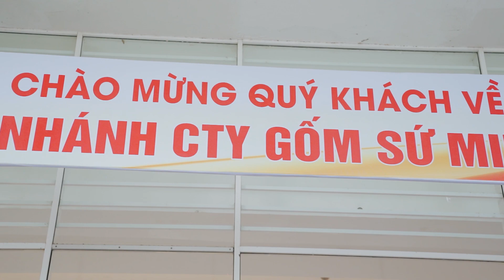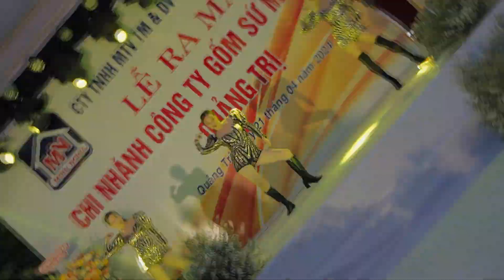Sự kiện ra mắt chi nhánh công ty MINH NGHĨA tại QUẢNG TRỊ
Video by Hải Hà Media ( mr Hải 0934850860)